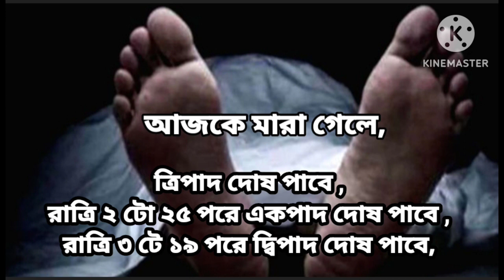Ponjika1430, 22 ashar, 8 July, Pocket tv bangla,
Ponjika1430, Calender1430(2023/24), Daily information of human life,